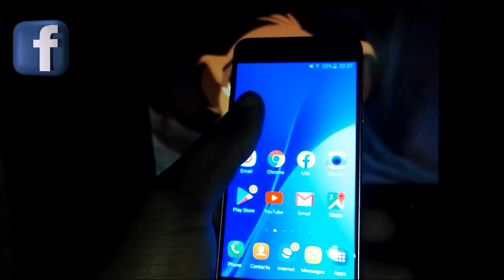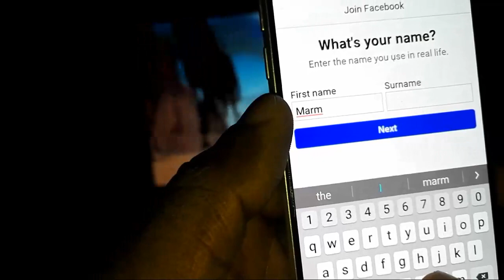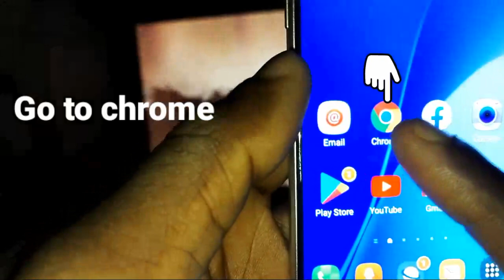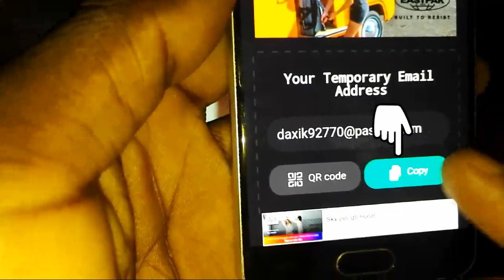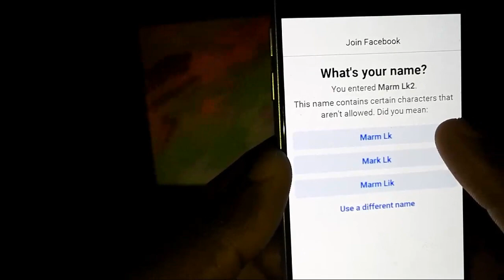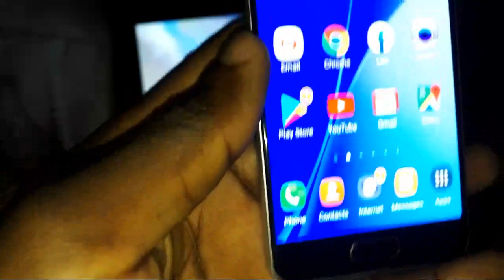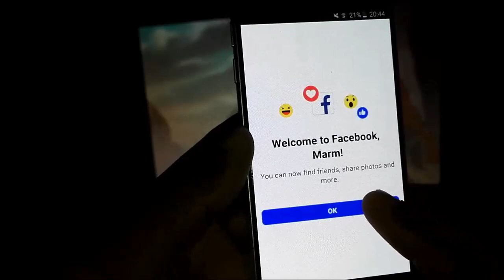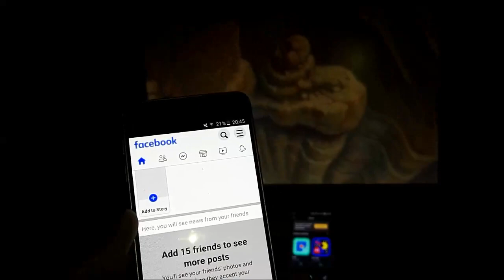How to Create free! Facebook account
Hello guys in this video I'm teaching how to create free Facebook account without using your Gmail account and phone number watch full of the video so that you can understand well thanks